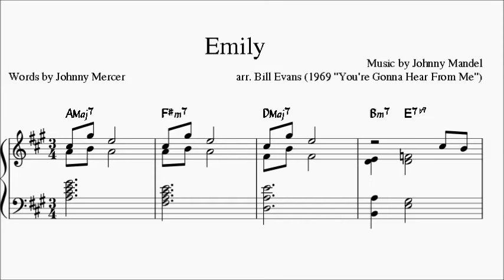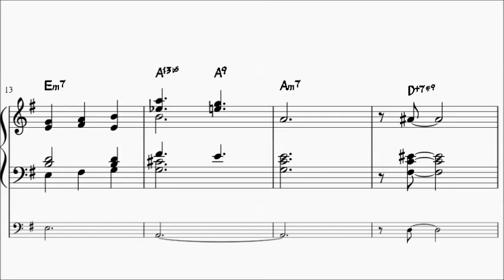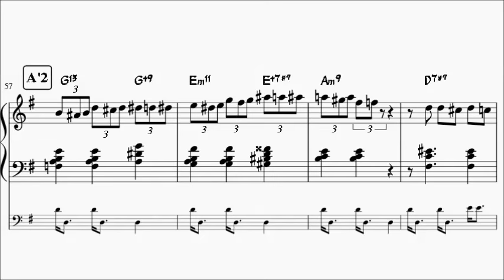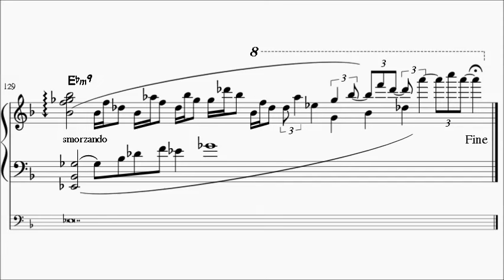Bill Evans 1969 Emily (Mandel/Mercer) transcription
A transcription I made from Evans' "Emily" as played on the Milestone album "You're Gonna Hear From Me", recorded live in Copenhagen 1969. Eddie Gómez' bass comping is also reproduced here (with a touch of creative licence at times because of the iffy quality of the source material), but I cut the bass solo out.

Notated and rendered with MuseScore.